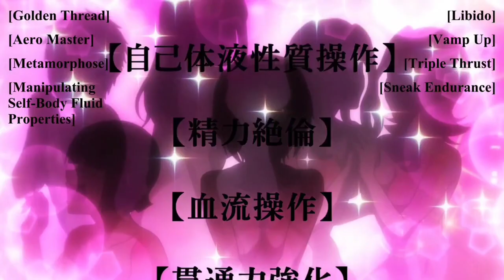She's Like It Rough,Other Girls Are Jealous ~ Re:Monster Ep 3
Re:Monster Ep 3 Eng Sub